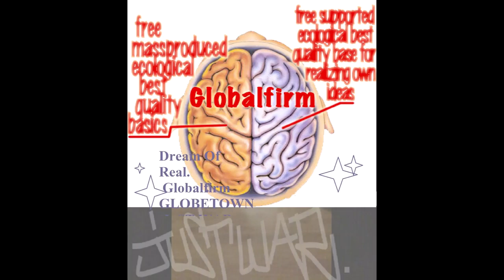Globalfirm 1313 GhostDogz JustWar